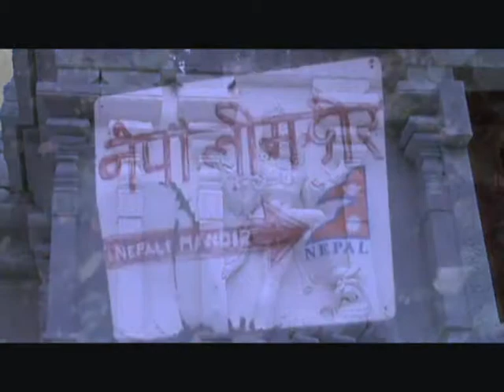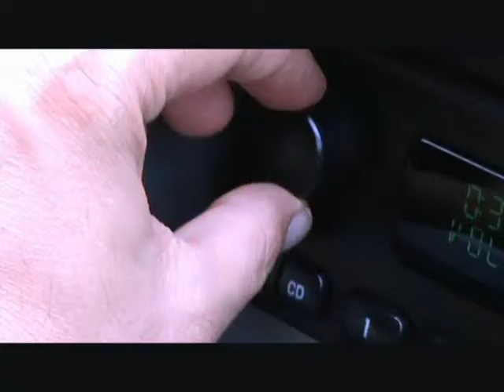Teakwood Circle-Ashok Profile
My friend Ashok's profile video while checking with his new camcorder...